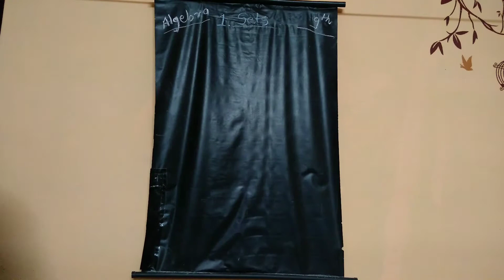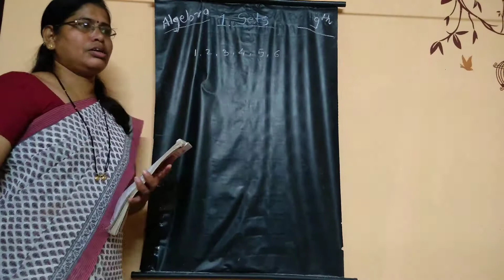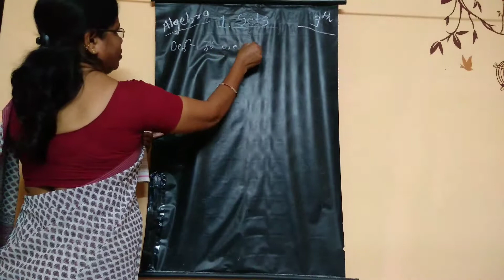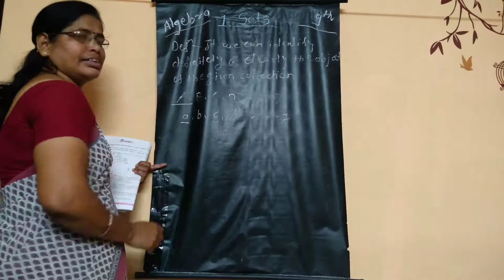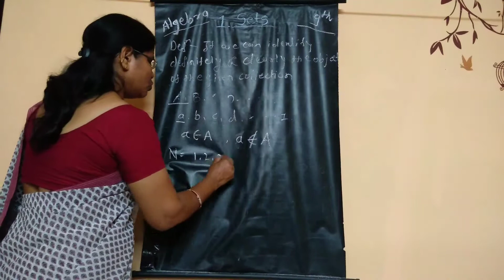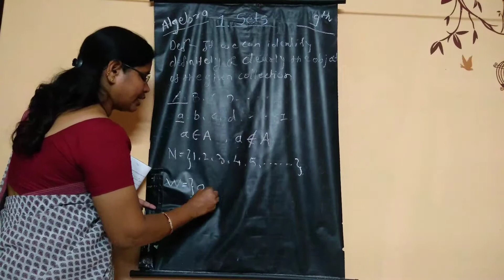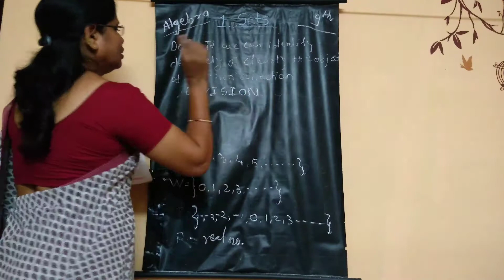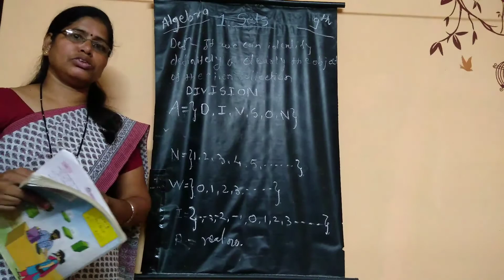Sets Part 1